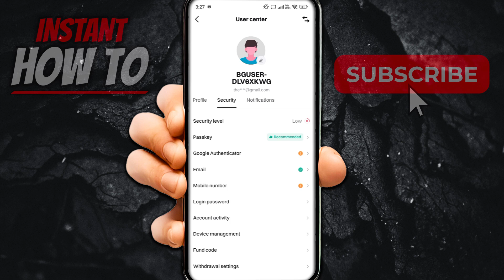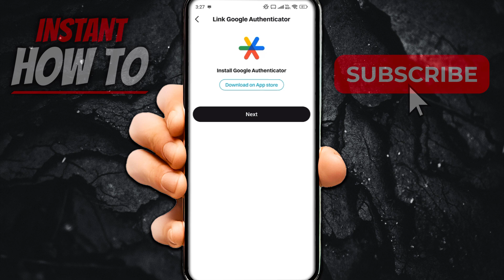How To REMOVE Google Authenticator From Bitget (QUICK & EASY)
In this video, I'll show you how to remove google authenticator from bitget crypto exchange. This is a full guide on how to bitget remove google authenticator app.

In case you've been trying to remove authenticator from bitget, this is the video you need to see!